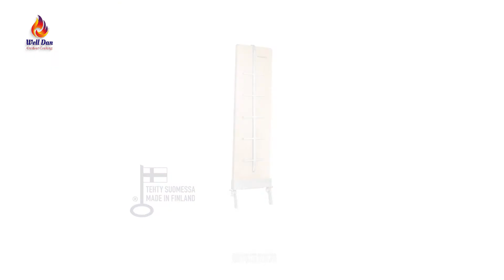חברת וול דן- סרט תדמית למוצר: מדורת גינה- פייר פיט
וולדן - מדורת גינה  - פייר פיט  -סרט מוצר- סופי- 12 ביוני 2022